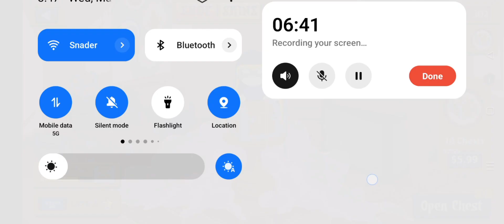stick war legacy secondary levels